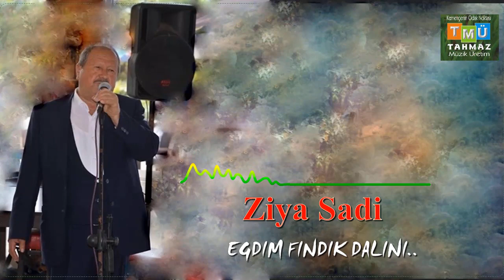Ziya ŞADİ Eğdim Fındık Dalını özel